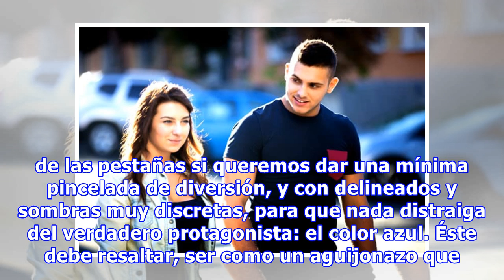Según Pinterest, esta tendencia de tu adolescencia vuelve a ser LO MÁS